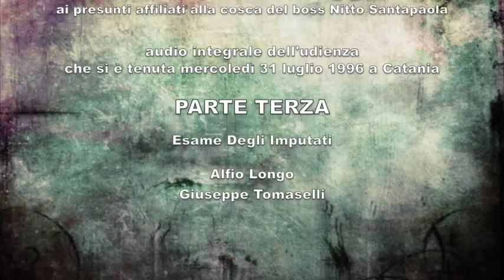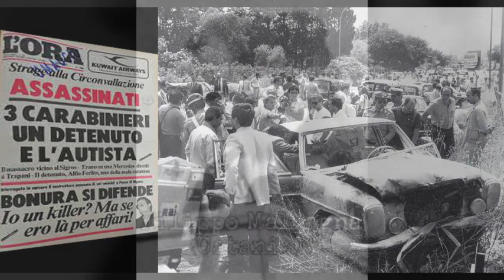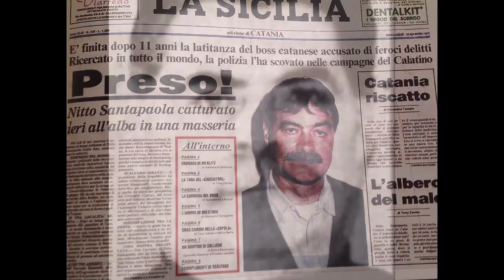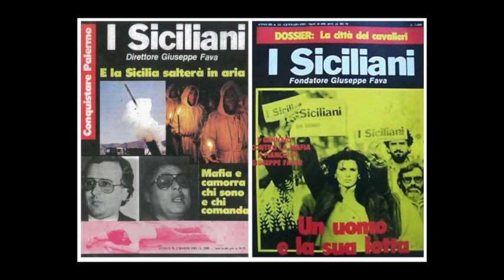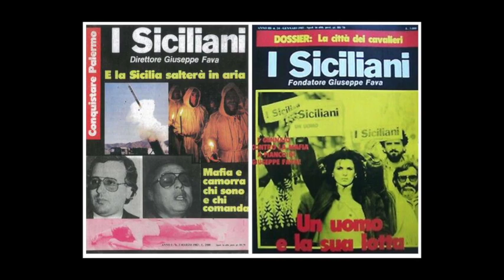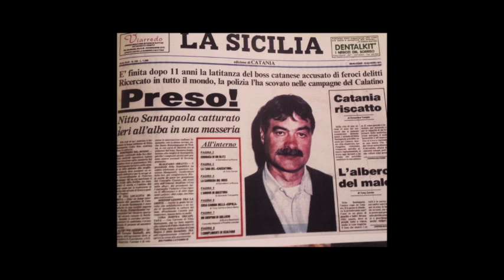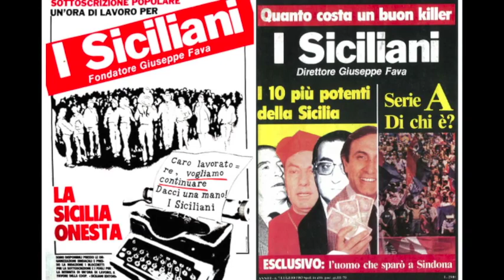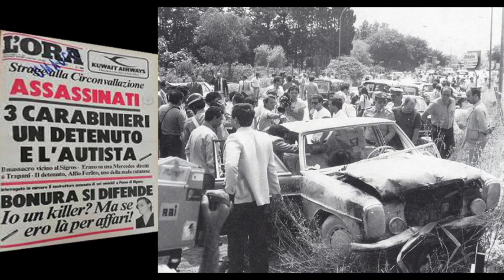"Processo "Orsa Maggiore I" 31 Luglio 1996 Parte Terza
Catania 31 luglio 1996
Parte Terza

Esame Degli Imputati
Alfio Longo - Imputato
Giuseppe Tomaselli - Imputato